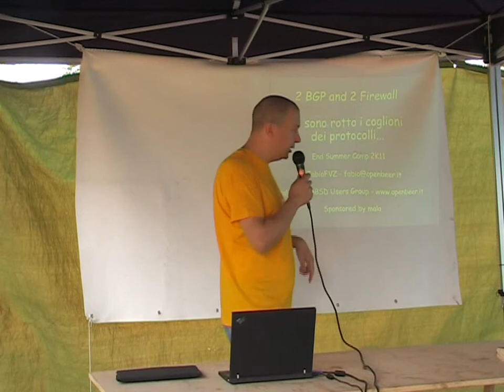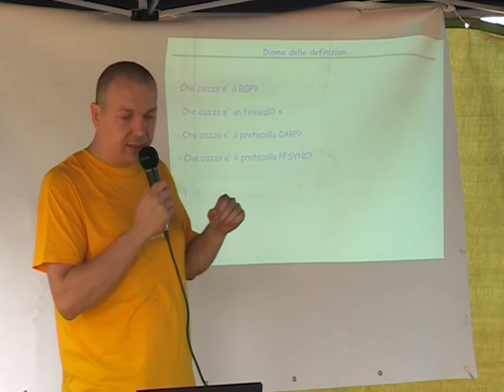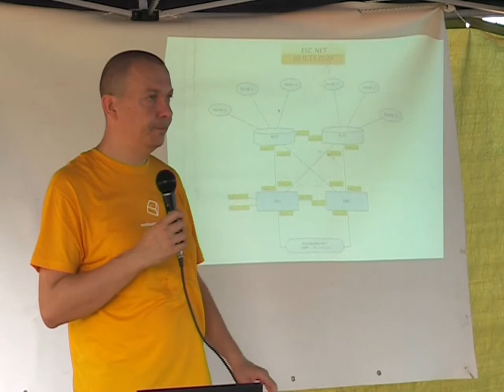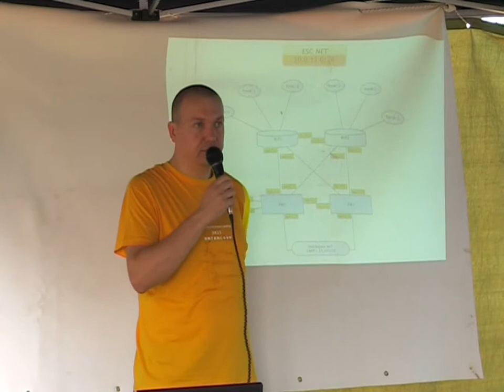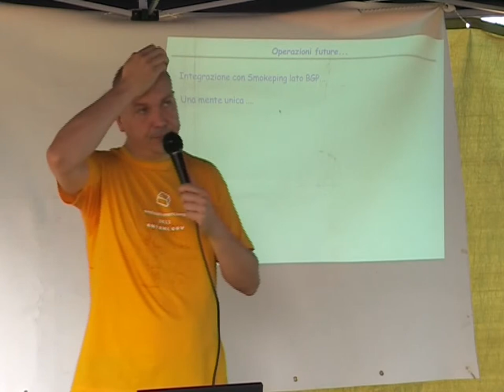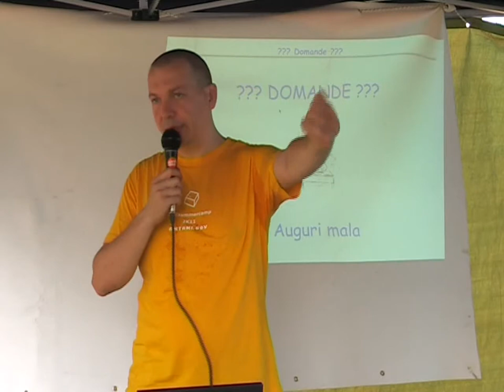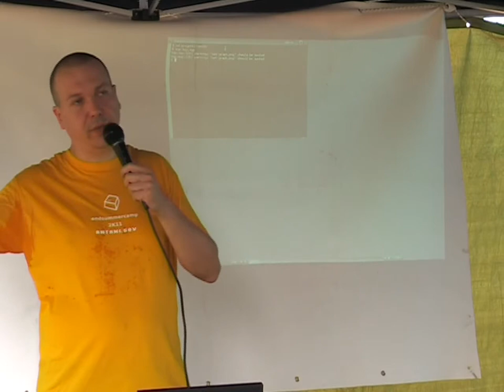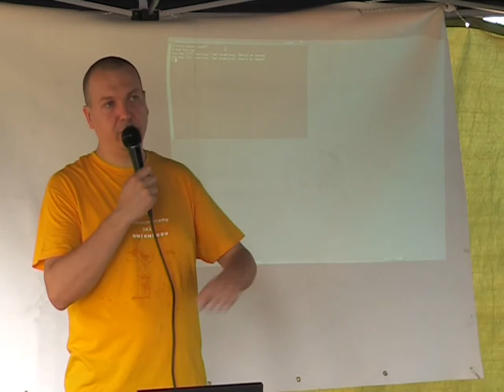Cluster NFS: BGP e Firewall Ridondati -Fabio FVZ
Vediamo un piccolo Cluster NFS di 2 nodi che ci permette di avere un NAS ad alta affidabilità in maniera facile ed economica.